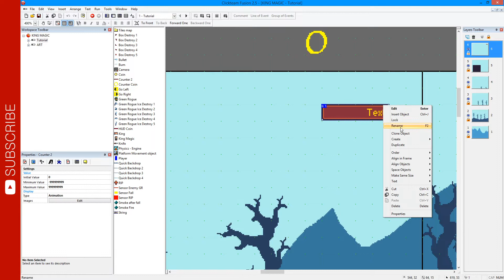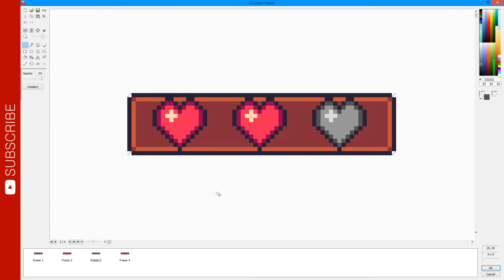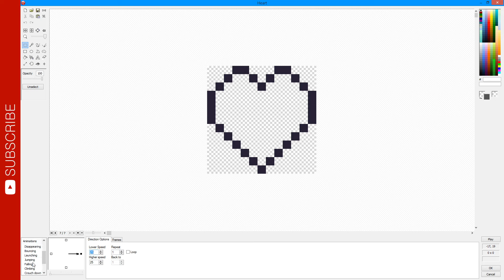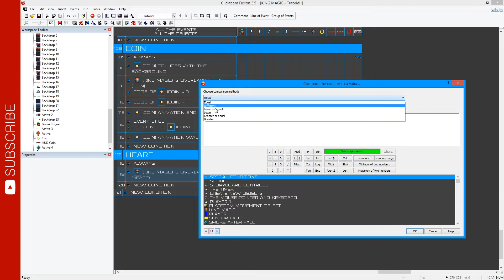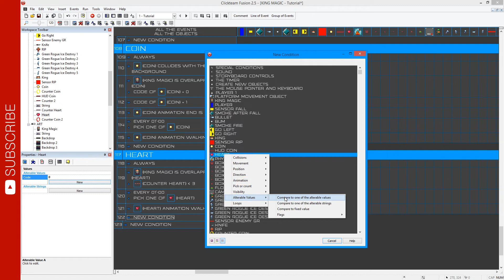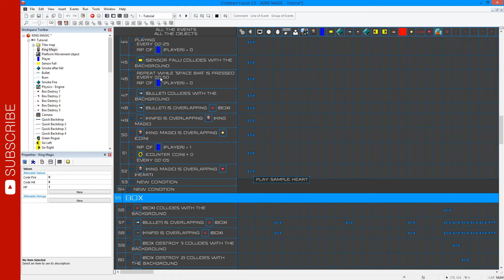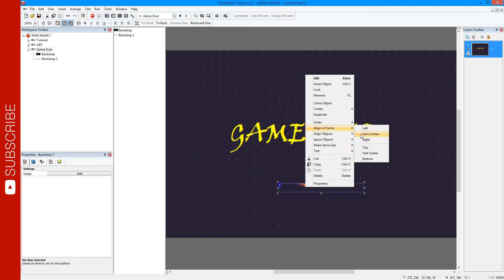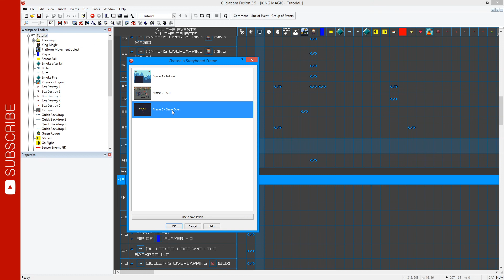Tutorial #14 HUD HEART and GAME OVER "King Magic" in Clickteam Fusion 2.5 Platformer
Lesson: How does the heart and game end HUD work?
Lekcja: Jak działa HUD serca i końca gry?

/*Sorry, I'm deaf. I cannot speak a foreign language.*/